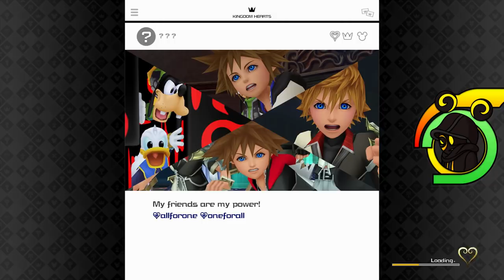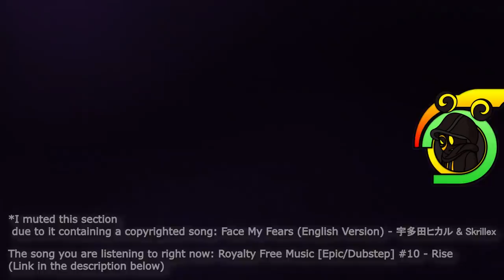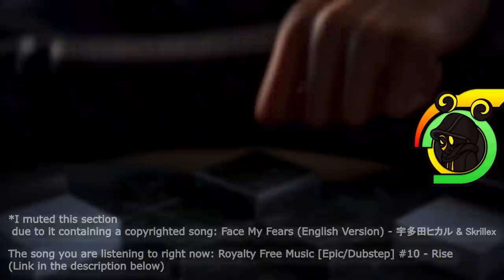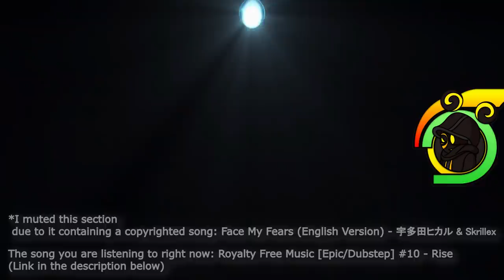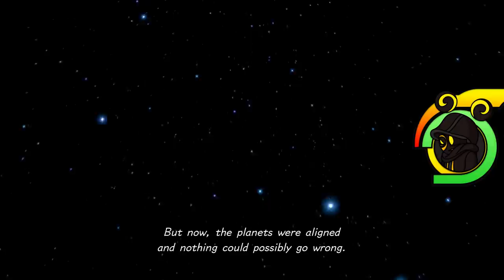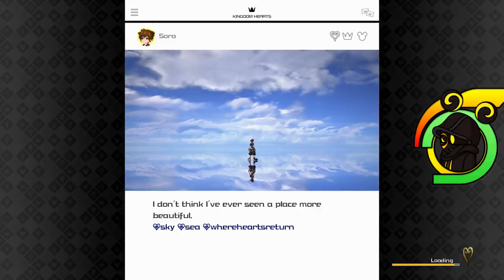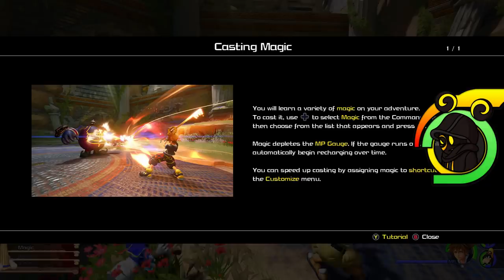A MAGICAL JOURNEY BEGINS... | Kingdom Hearts 3 | #1 (Olympus)